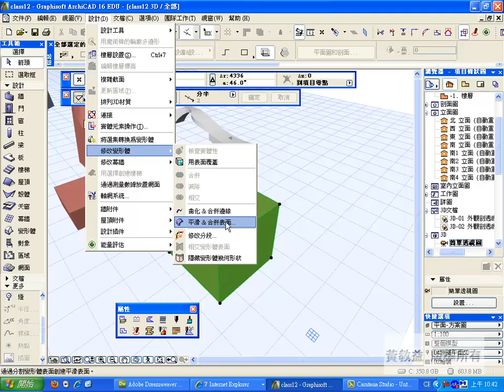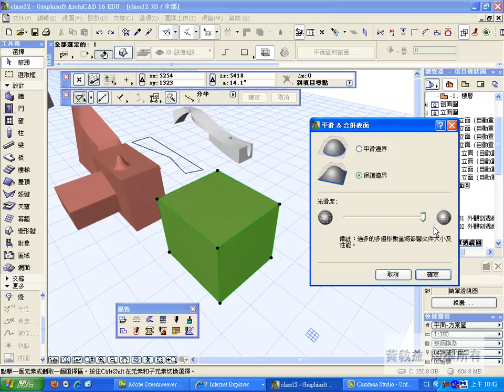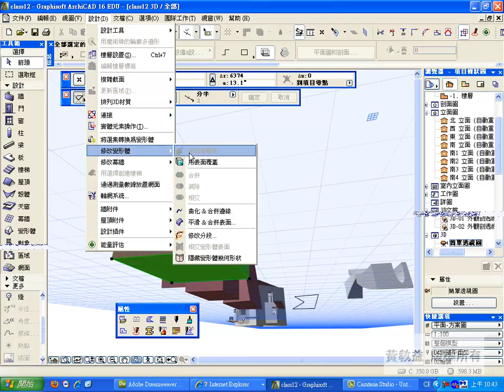1207mutlFaceCurve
變形體的多面操作